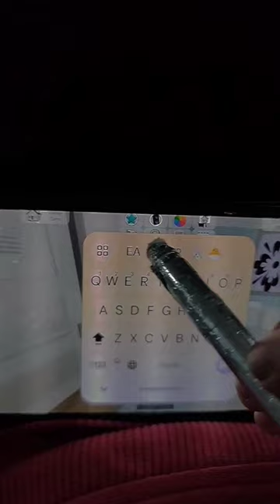happy Easter everyone 🥳💝🐰🐣🌪️